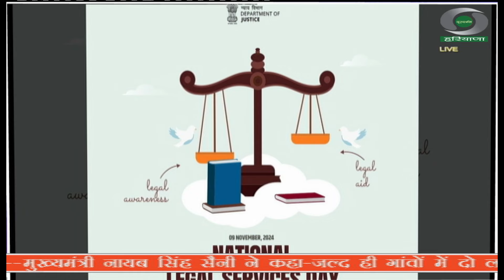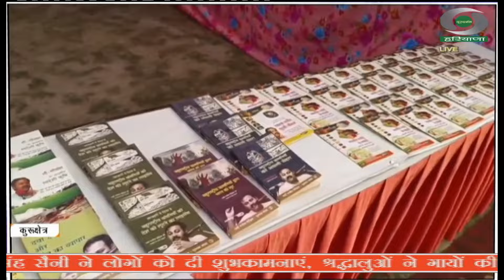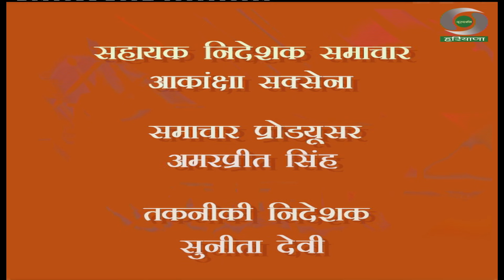प्रादेशिक समाचार हरियाणा 09.11.2024